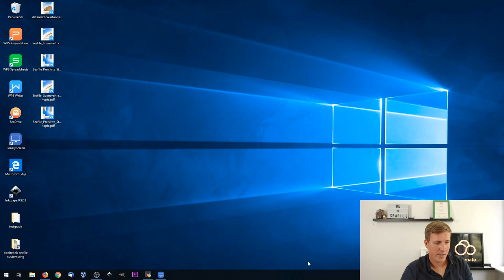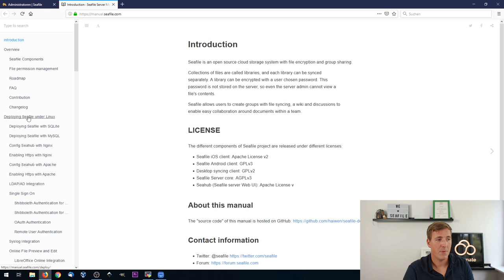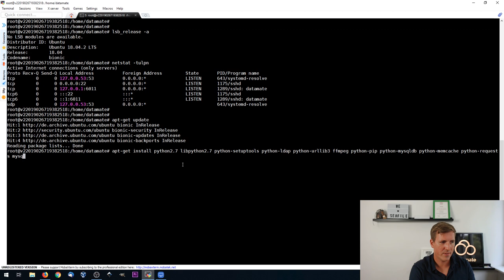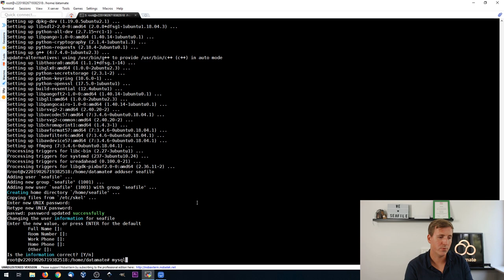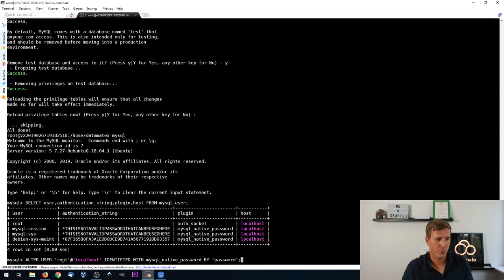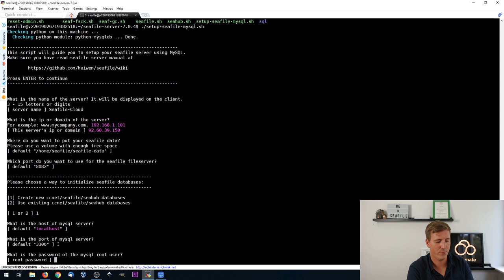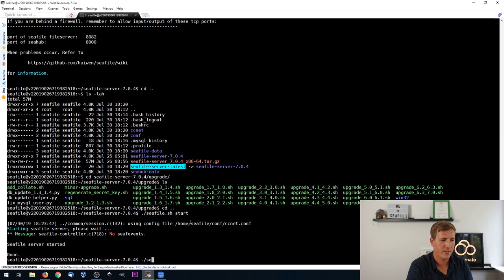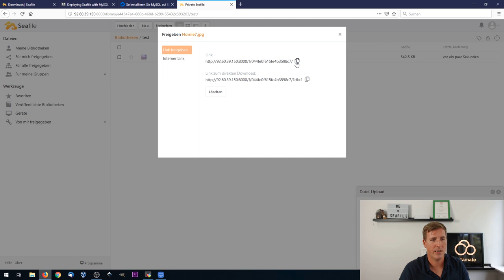Seafile 7 - Basisinstallation (Teil 1)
Im Juni 2019 ist der Seafile Server in der Version 7 erschienen. Zeit für uns von datamate ein Video zu produzieren, in dem wir die Installation des eigenen Seafile Servers zeigen.
Als Basis verwenden wir einen gemieteten virtuellen Server mit einem Ubuntu Server 18.04 Betriebssystem. Eine virtuelle Maschine oder echte Hardware funktionieren aber genauso.

Am Ende des Videos hat man ein eigenes Seafile System mit dem sich jeder Client, egal ob Notebook, PC oder Smartphone, verbinden können. Die Kommunikation erfolgt noch unverschlüsselt über welches jedoch im zweiten Teil geändert wird.

Seafile 7 ganz einfach ist ein komprimierter Leitfaden zu Seafile 7. Meine Videos richten sich primär an IT-Administratoren oder Personen, die Ihren eigenen Seafile Server einrichten wollen. Gleichzeitig wird es auch dedizierte Anwendervideos geben. In Summe werde ich zeigen, wie man Seafile installiert, wie man Seafile um eine Vielzahl an Funktionen erweitert und wie man die verschiedenen Funktionen nutzen kann.

datamate ist der offizielle Support- und Vertriebspartner für Europa. Wir bieten sämtliche Dienstleistungen rund um Seafile - von fertigen Servern über individuelle Seafile Installationen bis hin zu individuellen Anpassungen und Beratung. oder